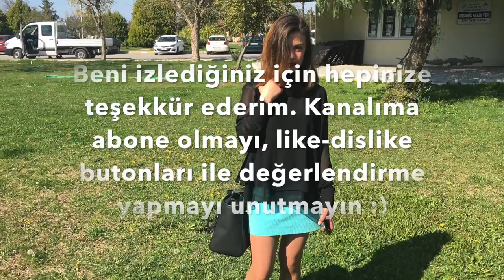LOOK BOOK 1 : İlkbahar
Merhabalar arkadaşlar :) Malum havalar ne sıcak ne de soğuk, bende tam arasında bir kombinle karşınızdayım.

Gömlek : Perspective
Etek : Roman
Çanta : Michael Kors
Ayakkabı : Harley Davidson
Mont : Mavi